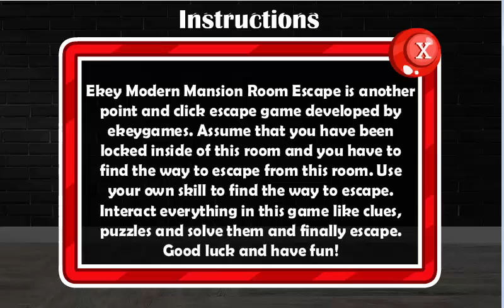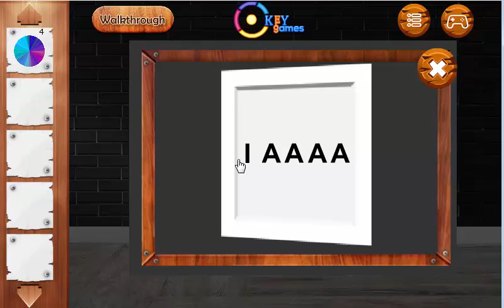Ekey Modern Mansion Room Escape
Ekeygames - Ekey Modern Mansion Room Escape is another point and click escape game developed by ekeygames. Assume that you have been locked inside of this room and you have to find the way to escape from this room. Use your own skill to find the way to escape. Interact everything in this game like clues, puzzles and solve them and finally escape. Good luck and have fun!